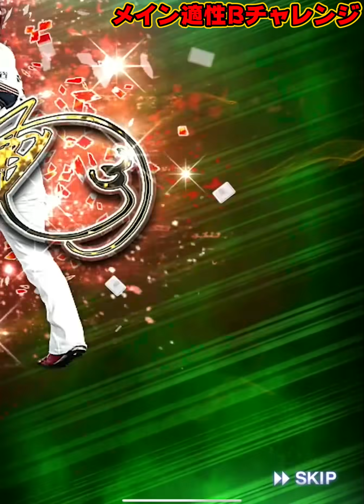いや違うんです。強いんですアニバ浅村栄斗。セカンド山田哲人から入れ替えの時が遂に来たか！？【プロスピA】#426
実写チャンネル(新チャンネル)

〒107-6228
【V.I.P】　宛